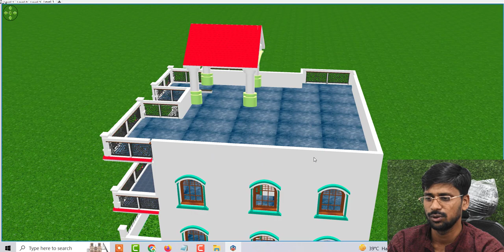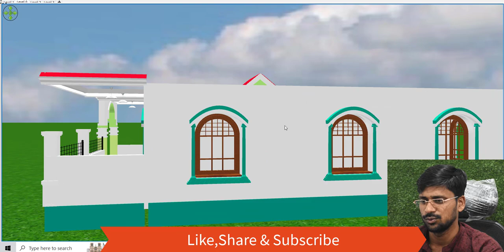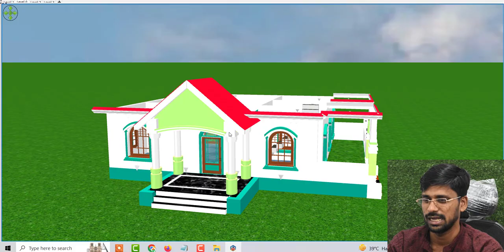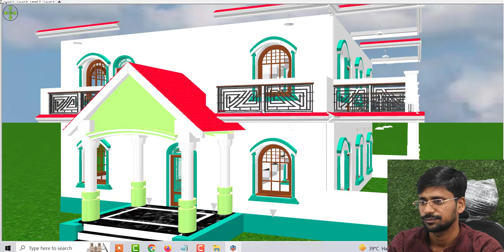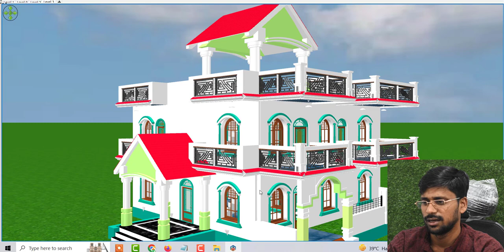35 by 35 House Design Interior , East Facing House Design Plans with Vastu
35 by 35 House Design Interior , East Facing House Design Plans with Vastu

Topic Cover :
Best house design
5 bedroom ghar ke naske